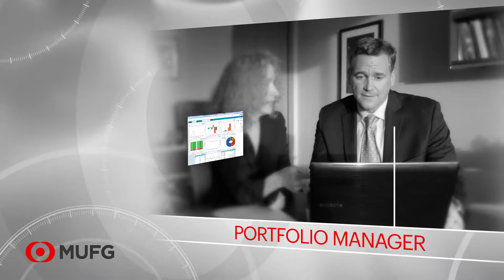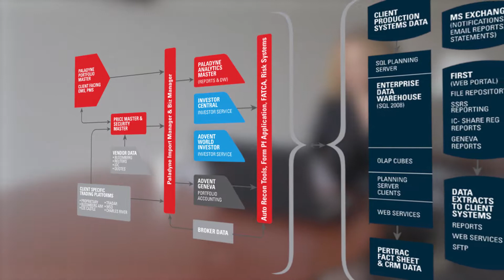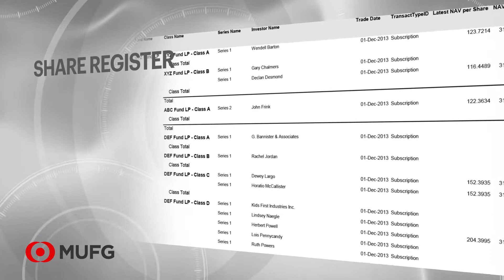Filmed and stock footage - financial services video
C-Suite video explaining MUFG's offering to the portfolio manager, COO, CFO and investor relations team.
One of a series of financial videos.